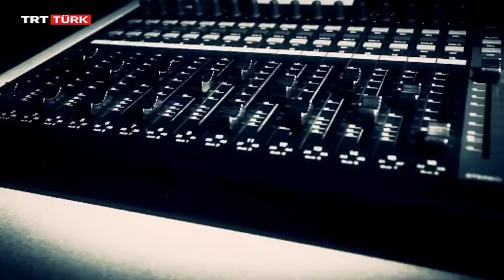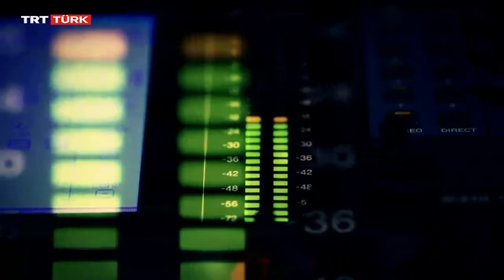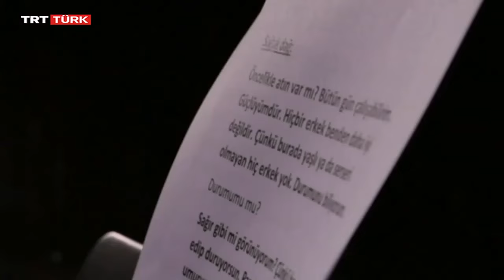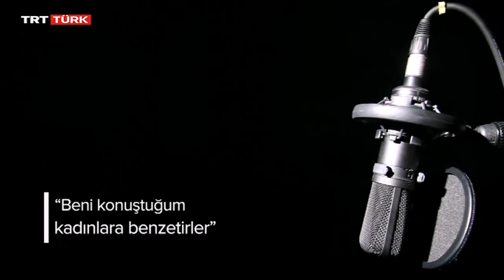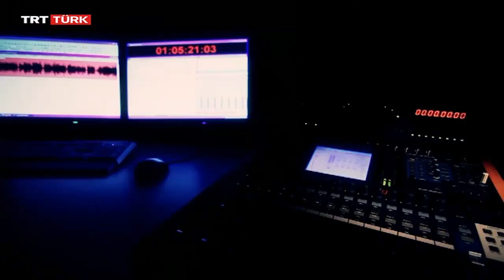Sesin Yüzleri 4. Bölüm - Müge Oruçkaptan [ HD ]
Sesin Yüzlerini 4. Bölüm Konuğu : Müge Oruçkaptan